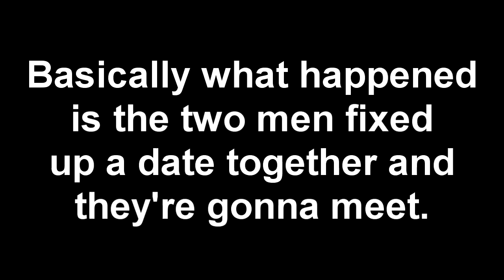"SQUASH HIM!!" - Ethan Plays - Watchdogs #9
Please leave constructive criticism in the comments!